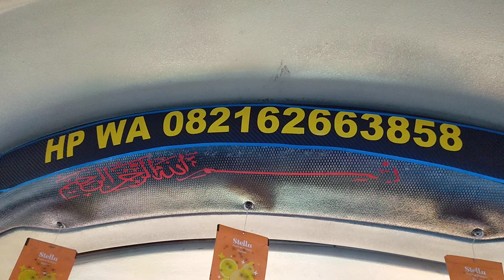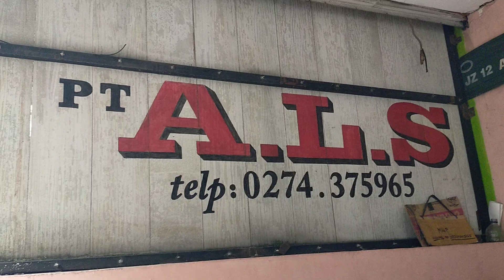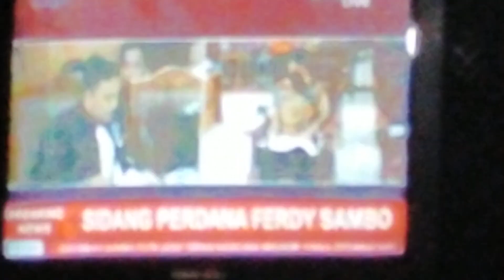HUJAN BUKAN PENGHALANG.. ‼️SEWA 11 ORANG || BUS ALS 227 MENUJU KOTA MEDAN